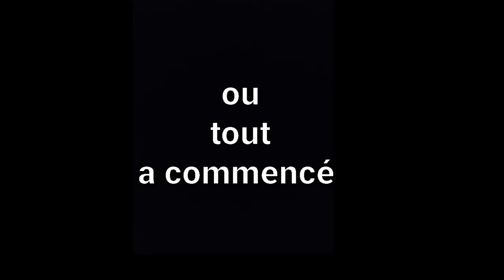Retour sur mes différents clubs depuis le début 💪🏽✌🏾🏈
Retour en images et vidéos depuis le début de mon entrée dans l'univers du football américain jusqu'à aujourd'hui.

Des Flibustiers de Villeneuve Saint Georges en passant par les Gladiateurs de la queue en Brie, puis les Grizlys catalans qui a l'époque se trouvait sur la commune de Pia et de Saint Laurent de la Salanque, puis de nouveaux aux gladiateurs de la queue en Brie, suivi des Corsaires d'Evry avec pour finir les Meteores de Fontenay sous Bois.

Durant cette période, j'ai eu la récompense de pouvoir gagner deux fois le titre de champion de France.

Le premier à eu lieu en 2015 en deuxième division et le deuxième en 2018 en troisième division.

On dit jamais deux sans trois...

Merci à tous les coachs et joueurs qui m'ont permis de m'épanouir et de progresser dans ma discipline et ma position au football américain.

Musique

blackstreet
Lil Wayne
Dj Khaled
Scoop doggy dog
Eminen

Retrouvez mes autres vidéos d'entraînements et de préparation physique sur ma chaîne.

fred_wattswatts

sur Facebook
wattswatts
fred watts